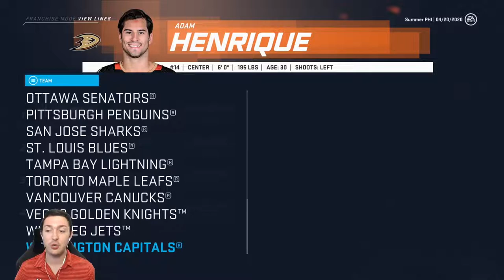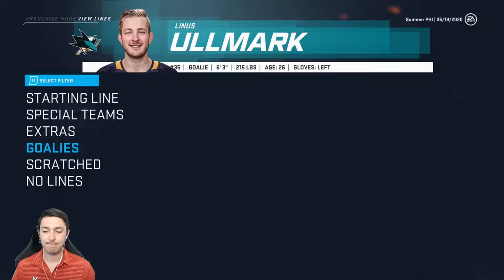Philadelphia Flyers Rebuild | Summer Rebuild Series